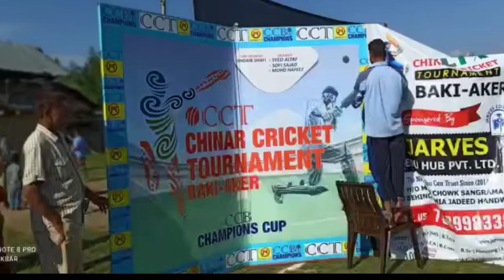Final of Chinar Cricket Cup played between Handwara reds & BCC bandipora, Handwara reds won final